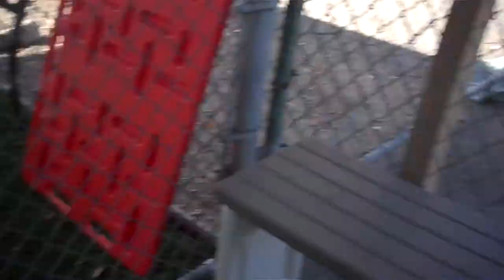Pitbull party! Chopper A5117160, Crystal A5100445, Sierra A5110571, and Carla A5102103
Featuring Chopper A5117160, Crystal A5100445, Sierra A5110571, and Carla A5102103 from the Baldwin Park Animal Care Center!